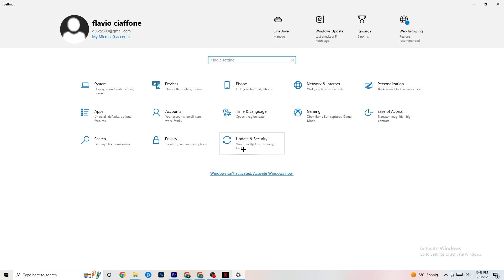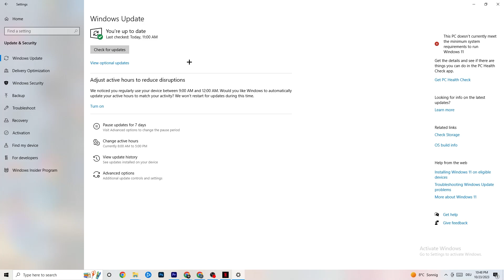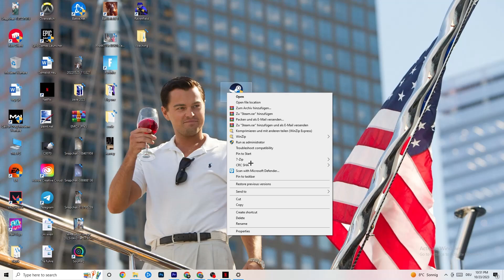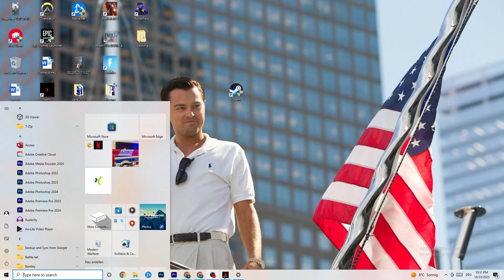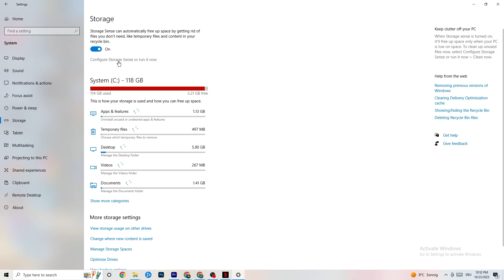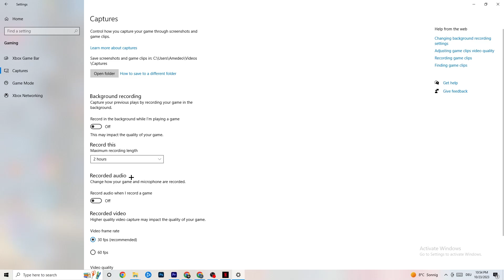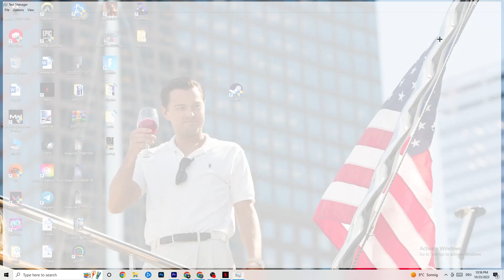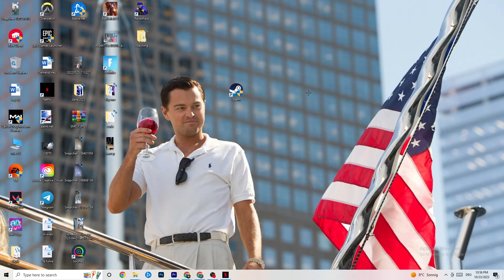How to Fix NBA 2K23 not Launching (100%Fix)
How to fix NBA 2K23 not launching on pc,
How to fix NBA 2K23 not opening on pc,
NBA 2K23 pc not launching,
NBA 2K23 pc not opening,
NBA 2K23 not opening on pc,
NBA 2K23 not launching on pc,
How to fix NBA 2K23 not launching on laptop,